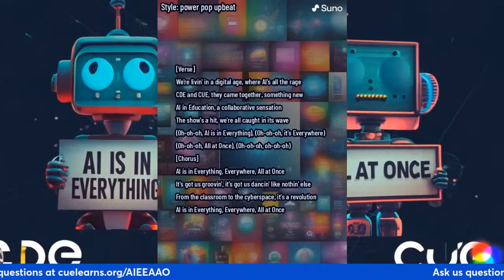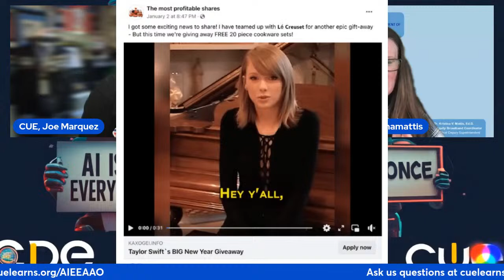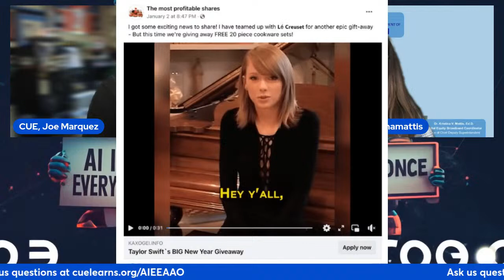CDE and CUE Present: AI is in Everything, Everywhere, All at Once! Ep07 April 2nd at 4 pm PST.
AI's influence has grown exponentially in a short span! 🚀 Join @CUE and @CADeptEd for a deep dive into the past, present, and future of AI in K12. CDE and CUE Present: AI is in Everything, Everywhere, All at Once! Ep05 February 13th at 4 pm PST.